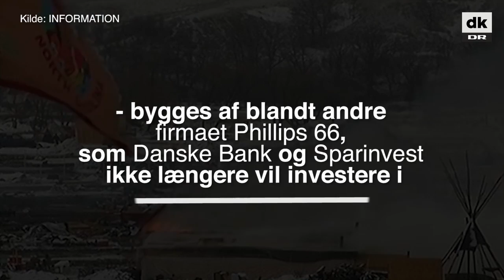Donald Trump genopliver olierørsledning - DR Nyheder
Donald Trump har genoplivet olierørledningen, som indianere og miljøorganisationer har forsøgt at standse.